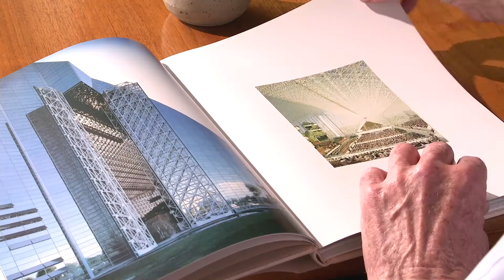John Burgee Trailer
A Conversation with John Burgee: The Architecture of Johnson/Burgee Trailer